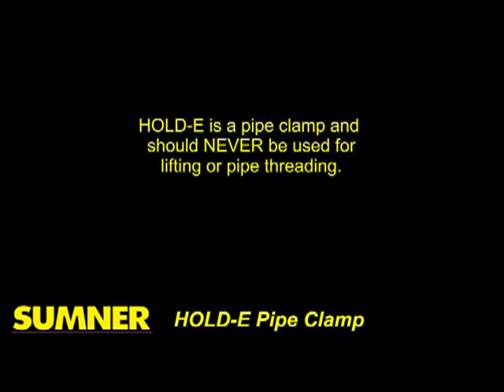HOLD-E_2-12.mp4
Hold-E Pipe Clamp for pipes from 3/4" to 6" in diameter. Can be used with Sumner jack stand vee heads, or most other manufacturer jack stand vee heads.